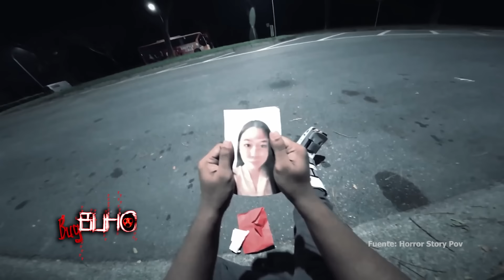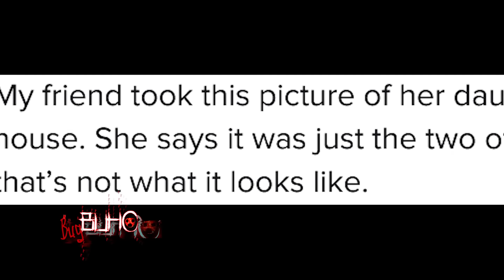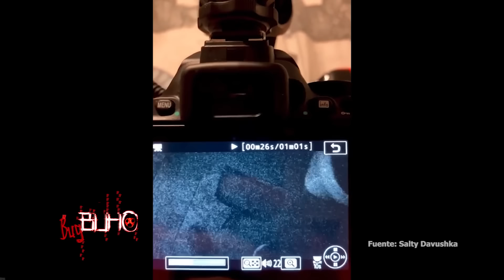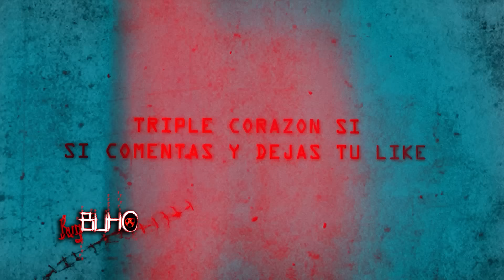5 Videos de TERROR que NO Te dejaran DORMIR | Un DEMONIO la ASECHA por las NOCHES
5 Videos de TERROR que NO Te dejaran DORMIR | Un DEMONIO la ASECHA por las NOCHES

| Equipo BugBuho |
-Editor:
Sebastián Uribe
-Voz:
BugBuho